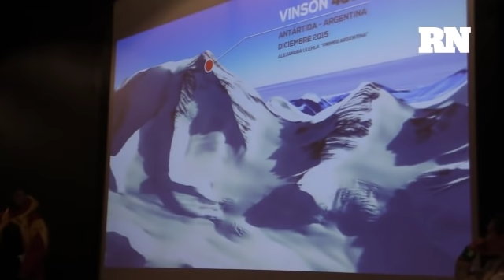La mujer que escaló las 7 cumbres más altas para conectarse con ella misma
Lali Ulehla es una experimentada montañista y estuvo en el YO PIENSO de "Diario Río Negro"